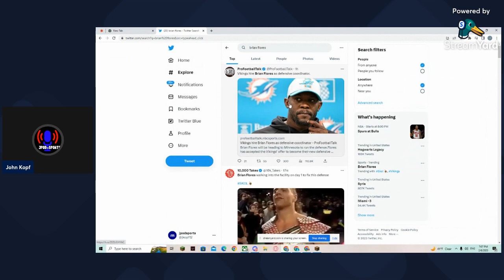Brian Flores hired as Vikings defensive coordinator why we should get worried